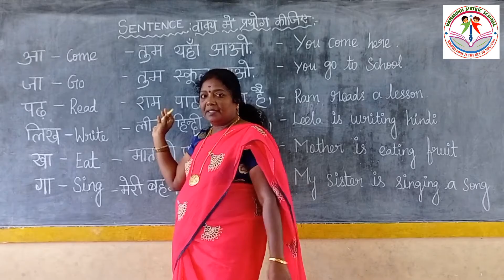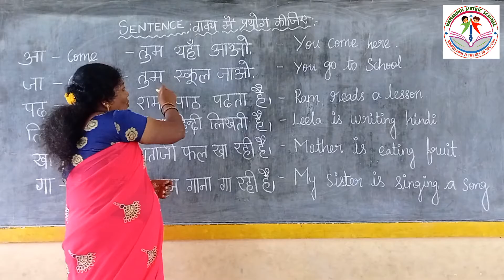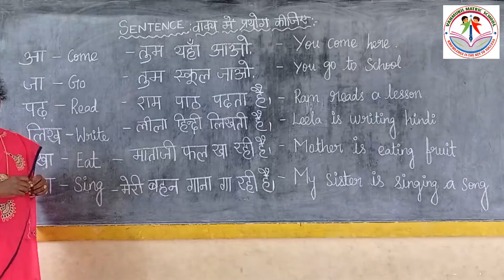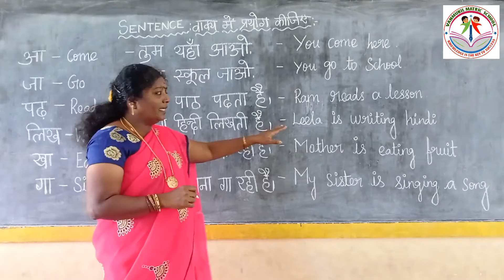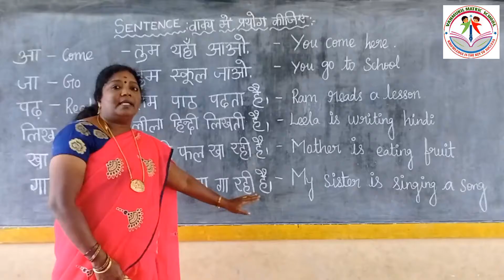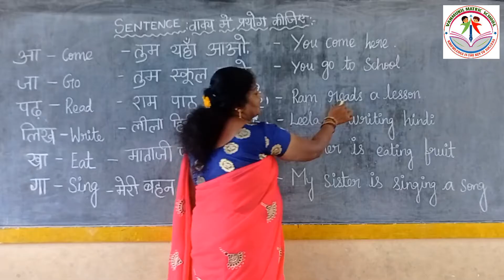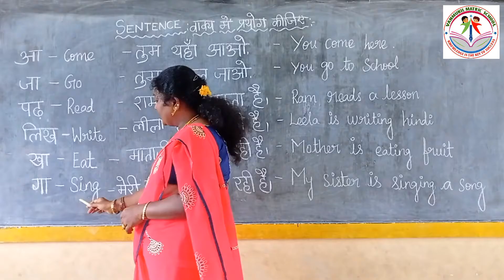LEARN HINDI THROUGH ENGLISH (ENGLISH TO HINDI)